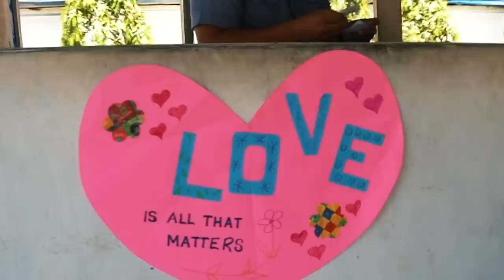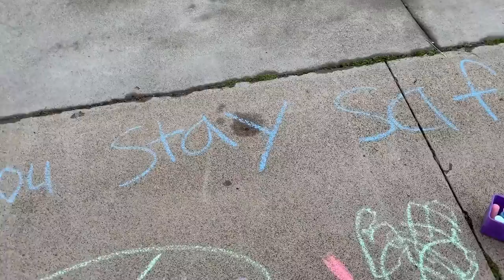SUPERHERO | nimo patel & daniel nahmod | Empty Hands Music (Covid Version)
A song and music video that will reaffirm your faith in the human potential - An anthem for these times. How can we ever share enough gratitude for all those playing their part during these unprecedented times? Watch and share the newly released music video “Superhero”, an ode to each and every hero in our lives who embody resilience and remind us that we can all do something. They show us that together we are stronger. We thank you! #7.8billionstrong

Song by Nimo Patel and Daniel Nahmod
Film by: Ellie Walton and Nimo Patel
Additional Heart felt footage from Global Family and Friends

Full Lyrics of the song: SUPERHERO
Written by Nimo Patel and Daniel Nahmod
VERSE 1:
I always wanted a red cape on my back
I always wanted to best in my pack
I always wanted to be known to be good
To be the hero of my own hood

If I could just fly, I could save everyone
Stop all the wars, so nobody’s gotta run
All the killing all the crimes
its getting tougher to be buffered from it all

are we gonna make it through?
is he gonna fly back in
cuz if he don’t come right now
I don’t think good will win

Do we wanna wait for him
Or is it our time now
To bring the good back in

CHORUS 1:
We don’t have to leap tall buildings
In a single bound
Here’s a lot of good that we can do
Standing on the ground
We don’t need a jet pack suit
To take us to the clouds
Its up to me and you,
Right here, right now
SuperHero
SuperHero
SuperHero
SuperHero

VERSE 2:
The world is full of so much pain
And though I can’t fly
I can do my little part here
Before I die, yeh
I may not win the nobel prize
But at least I can try
To be, a little more kind,
Spend a little more time
It might change one life, yeh..

Like…Givin a hug when somebody is down and
Feeding a soul, when there’s nobody around and
Small things that can change the sound
And the vibe of the spirit that can change a town and
Started small, Now its touched a crowd and
The crowd is growing, now the word is out-
that if we all do our parts we can touch the clouds
without a cape and a mask, we can touch the clouds, yup!

CHORUS 2:
SuperHero
SuperHero
SuperHero
SuperHero

BRIDGE:
Yeh, Its The smallest things that make a difference
And all the power’s locked within us
All we gotta do is find the key, and-
Turn the latch and set it free, yeh

We don’t needa be fast and strong, cuz-
A kind word can go a long way
Help someone whose faith is gone
-To get-back-up and carry on, maybe-

Its too hard to understand, think its –
Too much for us to handle, but -
I promise you that you can, cuz -
You don’t need to be superman

CHORUS 3:
SuperHero
SuperHero
SuperHero
SuperHero